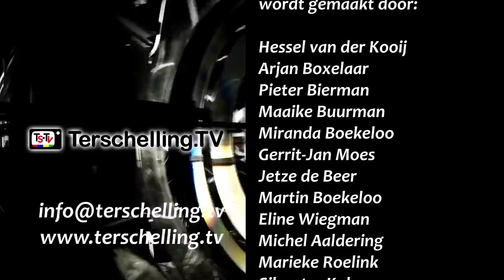TerschellingTV Journaal 16 okt 2021.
Walrus op Terschelling, griezelen op de kermis en torenpraat met Joeri Lamers... en meer.
Foto's Brandaris Laura Conijn.